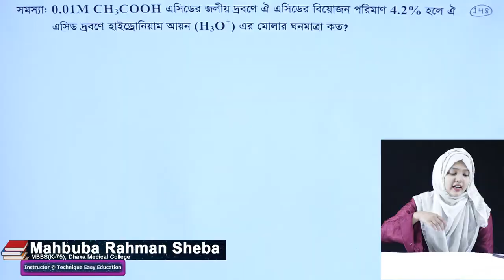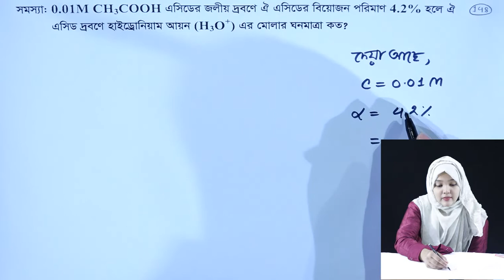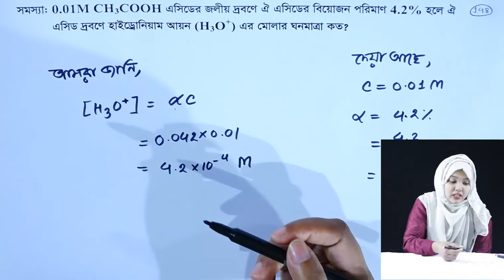গাণিতিক সমস্যা ও সমাধান || রাসায়নিক পরিবর্তন || পর্ব ১৪৮ || HSC Chemistry 1st Paper Chapter 4